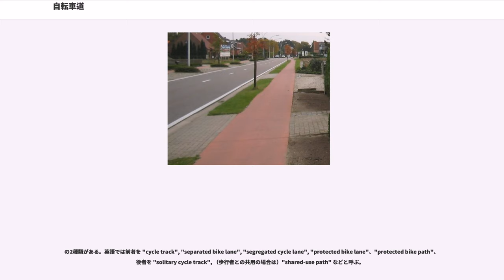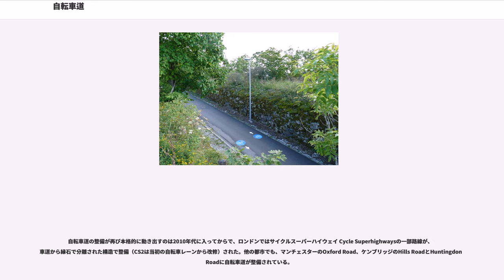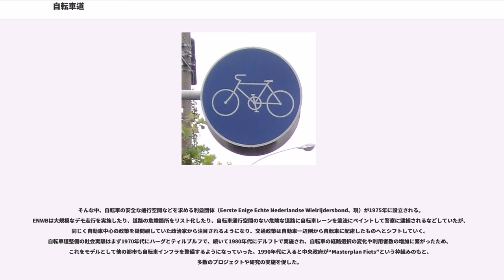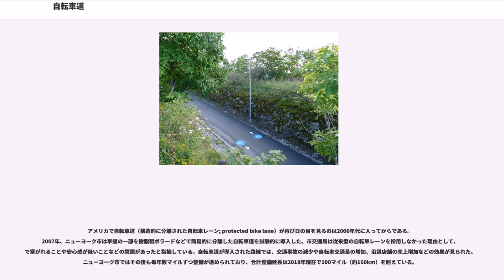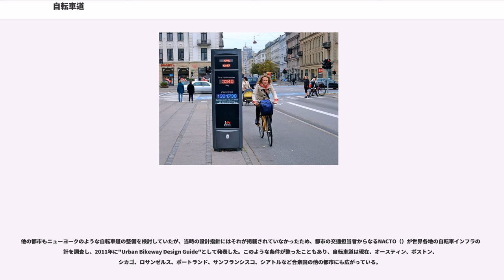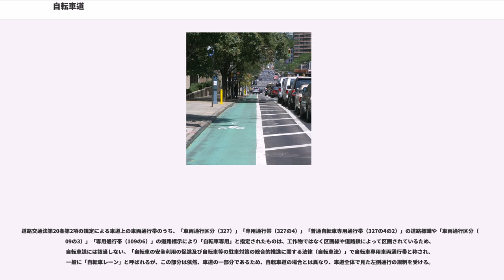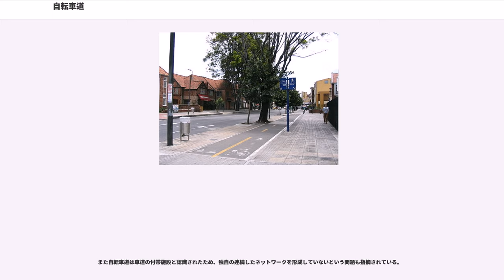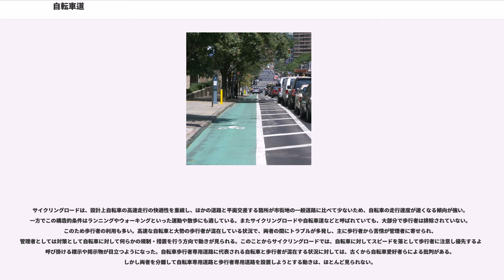自転車道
自転車道（じてんしゃどう）とは、自動車交通から構造的に分離された、自転車専用（一部は歩行者との共用）の通行空間である。

自転車道には大きく分けて、

の2種類がある。英語では前者を "cycle track", "separated bike lane", "segregated cycle lane", "protected bike lane"、"protected bike path"、後者を "solitary cycle track", （歩行者との共用の場合は）"shared-use path" などと呼ぶ。

この他、日本では自動車との混在通行区間を含むサイクリングコースを自転車道と呼ぶことがある。これは "bicycle route"（あるいは "signed bicycle route"）の概念に近い。

イギリスでは、19世紀後半に自転車愛好家たちが団体を組織するなどの運動を展開し、1888年にイギリスの議会は彼らの求めていた「荒廃した道路の整備」に着手することと自転車を交通手段として公認を決めた。
イギリスでは、サイクルレーン（cycle lane）と呼ばれている。

イギリスで車道併設型の自転車道が初めて整備されたのは1934年、ロンドンのWestern Avenueで、コンクリート舗装、幅員 2.5 m という仕様だった。1935年に実施された調査では沿道の自転車利用者の80％がこの自転車道に満足していたが、自転車愛好家たちは車道を走れなくなる不満から、自転車道を無視して大人数で車道を走るデモ行為を繰り返したり、近隣の別の自転車道で始終端に杭を打って他の自転車利用者を車道に誘導したり、交通省を頻繁に訪れて反対意見を述べるなどの抵抗を続けた。戦後になると、自転車愛好家たちからの反対に加え、道路予算を高速道路網の整備に優先投入したこと、緊縮財政が続いたことから、イギリスにおける自転車道の整備は停滞した。

1950年代にはニュータウンの一つ、スティーブニッジで自動車の道路網から独立した質の高い自転車道のネットワークが計画的に整備されたが、その自転車道は徐々に利用されなくなり、現在は住民の2.7%にしか使われていない。1960年代にも別のニュータウン、ミルトン・キーンズで同じく自動車の道路網から独立した自転車道のネットワークが整備されたが、自転車の交通分担率は3%に留まっている。

自転車道の整備が再び本格的に動き出すのは2010年代に入ってからで、ロンドンではサイクルスーパーハイウェイ Cycle Superhighwaysの一部路線が、車道から縁石で分離された構造で整備（CS2は当初の自転車レーンから改修）された。他の都市でも、マンチェスターのOxford Road、ケンブリッジのHills RoadとHuntingdon Roadに自転車道が整備されている。

19世紀末、地形的条件などから自転車が急速に普及したオランダで、世界最初の自転車道路が造られたとされる。これは危険な馬車から自転車を保護するための分離を図ったものと考えられている。

戦後はオランダでも、市民の所得向上で自動車の保有率が上昇する反面、自転車の利用率低下が続き、車こそが未来の移動手段で自転車はいずれ完全に無くなるものとの考え方が一般的だった。しかし1970年代に入ると、モータリゼーションによる死亡事故の多発や排気ガスが社会問題になり、自動車中心の政策に反対する市民運動（Stop de Kindermoordなど）が活発化した。1972年にローマクラブが発表した『成長の限界』や、1973年のオイルショックも、自動車中心だった政策にパラダイムシフトをもたらす切っ掛けになった。

そんな中、自転車の安全な通行空間などを求める利益団体（Eerste Enige Echte Nederlandse Wielrijdersbond、現）が1975年に設立される。ENWBは大規模なデモ走行を実施したり、道路の危険箇所をリスト化したり、自転車通行空間のない危険な道路に自転車レーンを違法にペイントして警察に逮捕されるなどしていたが、同じく自動車中心の政策を疑問視していた政治家から注目されるようになり、交通政策は自動車一辺倒から自転車に配慮したものへとシフトしていく。自転車道整備の社会実験はまず1970年代にハーグとティルブルフで、続いて1980年代にデルフトで実施され、自転車の経路選択の変化や利用者数の増加に繋がったため、これをモデルとして他の...